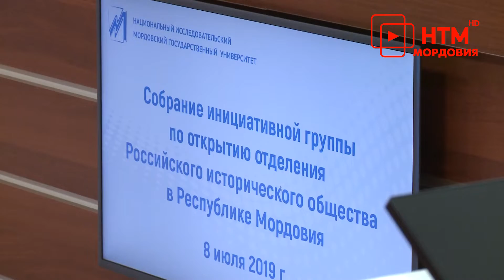В Мордовии появится региональное отделение исторического общества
В Мордовии появится региональное отделение исторического общества. На базе МГУ имени Огарёва прошло собрание инициативной группы по его открытию. Обсудили цели, задачи и способы воплощения в жизнь смелых планов, а также определились с руководителем.